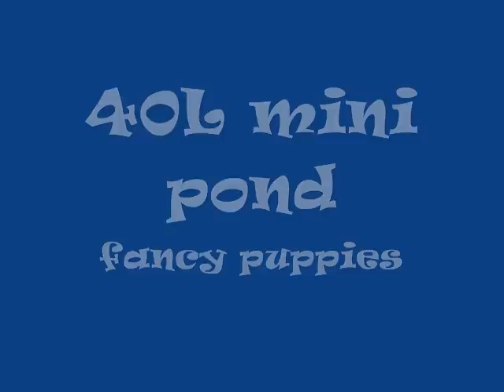Guppies mini pond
planted
aquazone.gr